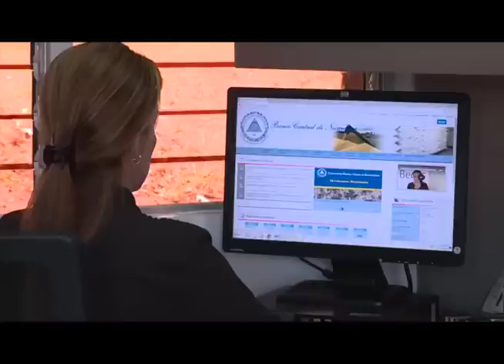Esta Semana 21 de octubre: Ortega empuja al colapso económico y el éxodo de nicas en Costa Rica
El secretario general de la Organización de Estados Americanos, OEA, anuncia que invocará la Carta Democrática contra el régimen de Daniel Ortega. La fuga de depósitos de bancos privados sobrepasa los 1300 millones de dólares y el Banco Central de Nicaragua aumenta la desconfianza al suspender la compra de dólares en línea de los bancos.  La Comisión Interamericana de Derechos Humanos, CIDH y el gobierno de Costa Rica revelan el estado de los migrantes nicaragüenses en ese país. Y las noticias satíricas en la Última Mirada News.